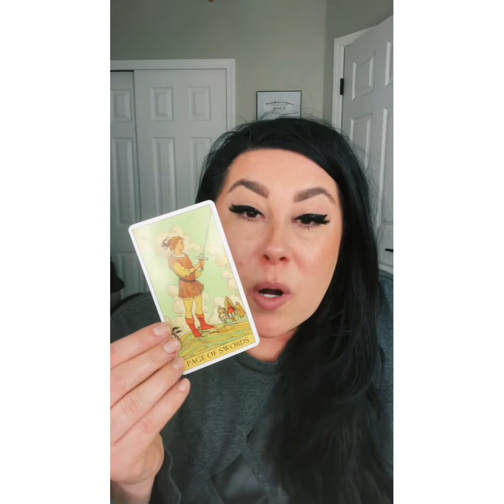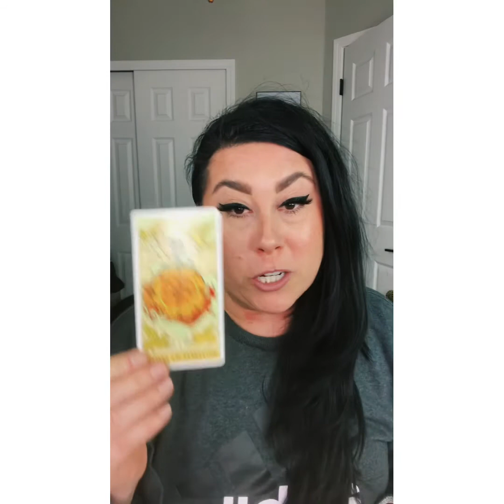Scorpio ♏️ November 2020- DO NOT BE YOUR OWN WORST ENEMY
Welcome back to Owlchemist Tarot! If you’re interested in booking a reading, visit my

How to book a reading:

Once you pay, I will email you to my availability and you’re able to choose the best day/time that works for your calendar.
I am Mountain Time (MT), so keep that in mind.
International clients we can do your reading via Skype or Zoom.
If you do not have the Skype or Zoom app installed on your phone, please do so prior to your scheduled reading.
If there are any connectivity issues we can reschedule and/or I can send you a video recording of your reading. * INTL Clients Only.
Once we confirm the date and time, I will need the following:
Phone number to reach you if you choose not to do a Zoom call.
Sun sign

*You must be at least 18 years old to book a reading with Owlchemist Tarot.

*Please note: If you need to cancel, you must send a request to prior to 12-hours of your scheduled reading (day and time) or you will not be refunded. If you are a “no-show” to your scheduled reading you will not receive a refund.

Remember that all meetings are scheduled in Mountain Time (MT) and you’re responsible for knowing what time zone you‘re in for the day/time of your reading. If you’re late to your meeting, time will not be added/pushed back or changed to accommodate when you join. There are other readings scheduled before and after your call.